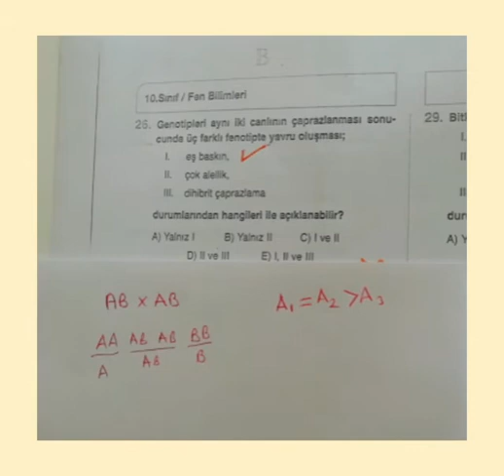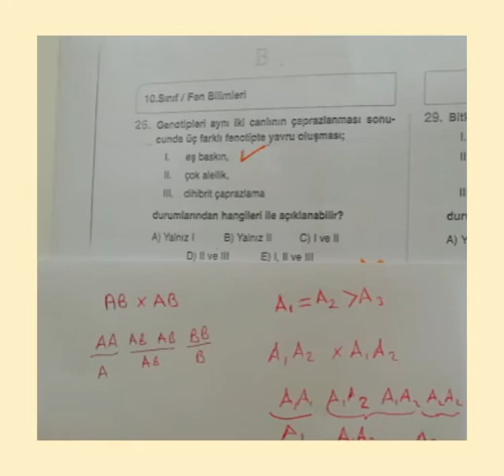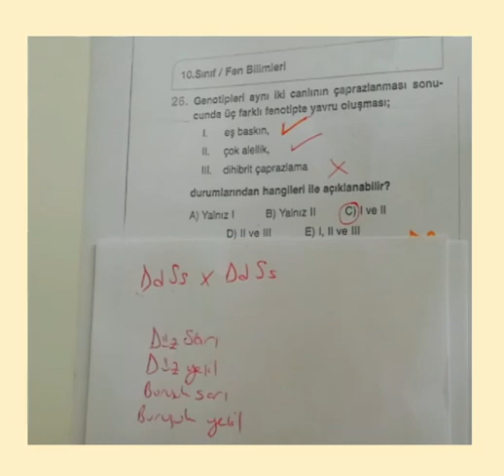10.SINIF BİLGİ SARMALI BİYOLOJİ